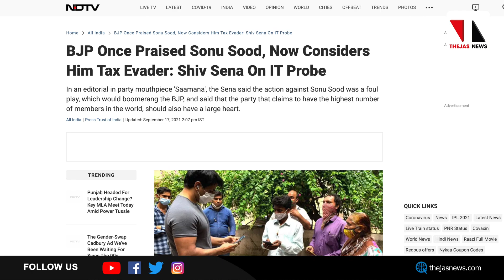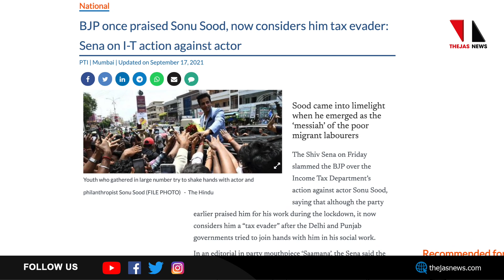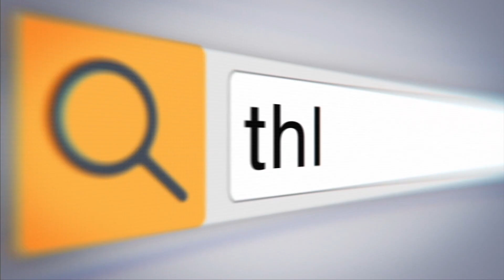പ്രയപ്പെട്ട സോനു സൂദ് ഇപ്പോഴെങ്ങനെ വെട്ടിപ്പുകാരനായി? |THEJAS NEWS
സോനു സൂദിനെ കണ്ടു പഠിക്കാന്‍ മഹാരാഷ്ട്ര സര്‍ക്കാരിനോട് പറഞ്ഞ ബിജെപിക്ക് ഇപ്പോള്‍ സോനു സൂദ് വെട്ടിപ്പുകാരനായത് എന്തുകൊണ്ടാണ്?